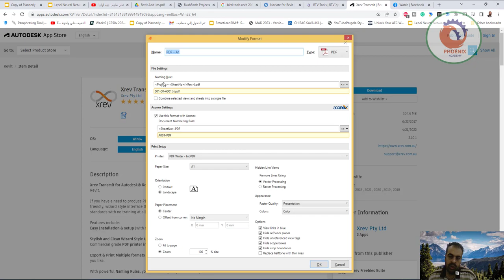Xrev Transmit التصدير من الريفيت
❤️ روابط التواصل
✅ انستجرام